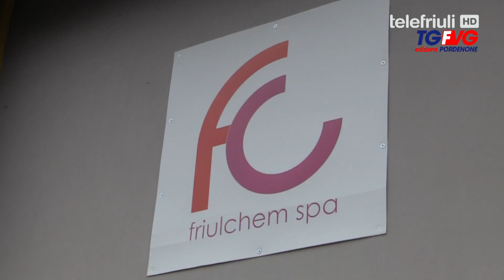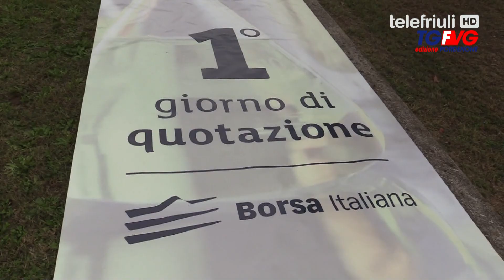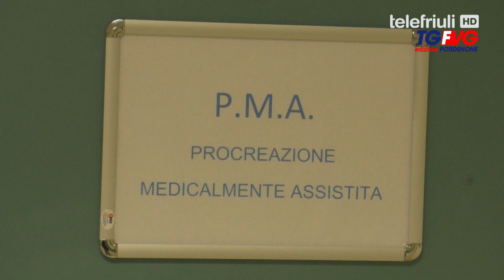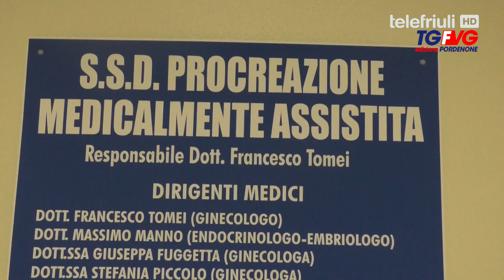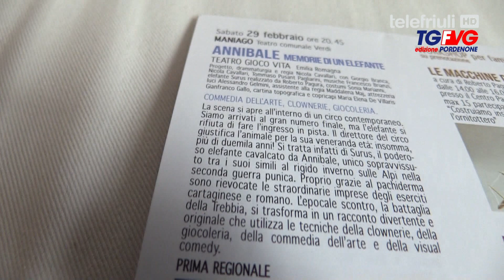Telegiornale di Pordenone - 23 Settembre 2019